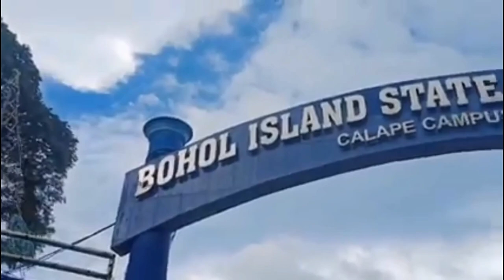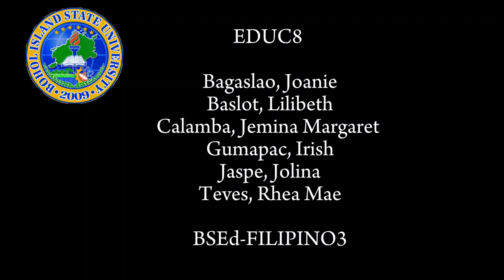BOHOL ISLAND STATE UNIVERSITY ( QUALITY POLICY )